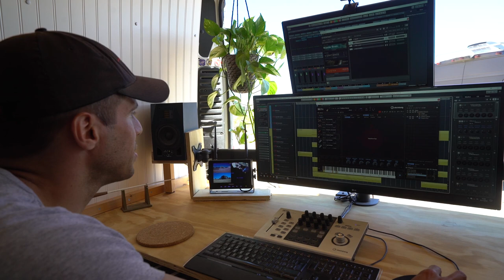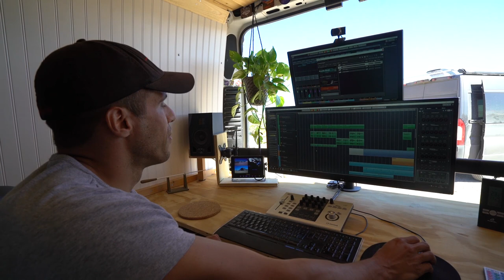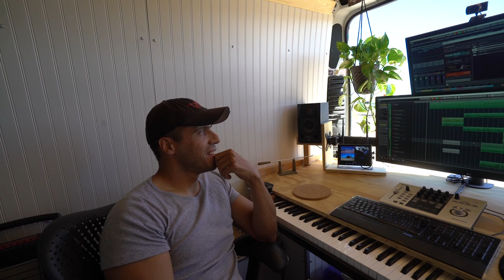Van Conversion Ideas Ram Promaster Buildout by Ricky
Van conversion ideas by Ricky for his Dodge Ram Promaster. Ricky used IKEA for much of his build out. He also composes music for documentaries, commercials, ect. Rather than being cooped up in a studio all day composing his music, Ricky chose a free life on the road with beautiful scenery as his backdrop.

OR

2/0 Copper Wire Lugs $19.17

150 Amp Circuit Breaker $24.99

12V Continuous Duty Solenoid $18.80

4 Z-Brackets